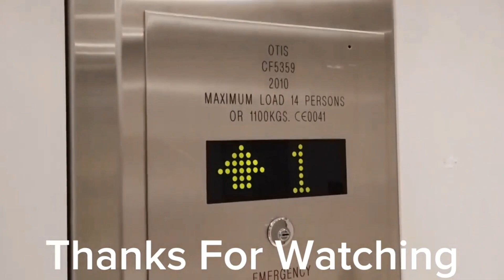Trains at Manningtree (23/9/23)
Trains:

11:12 Greater Anglia service from London Liverpool Street to Ipswich

11:28 Greater Anglia service from London Liverpool Street to Ipswich

11:32 Greater Anglia service from Ipswich to London Liverpool Street

11:51 Greater Anglia service from Ipswich to London Liverpool Street

11:55 Greater Anglia service from London Liverpool Street to Ipswich

12:02 Greater Anglia service from Ipswich to London Liverpool Street

12:14 Greater Anglia service from London Liverpool Street to Ipswich

12:26 Greater Anglia service from Ipswich to London Liverpool Street

12:28 Greater Anglia service from London Liverpool Street to Ipswich

12:51 Greater Anglia service from Ipswich to London Liverpool Street

12:55 Greater Anglia service from London Liverpool Street to Ipswich

13:02 Greater Anglia service from Ipswich to London Liverpool Street

13:12 Greater Anglia service from Ipswich to London Liverpool Street

13:28 Greater Anglia service from London Liverpool Street to Ipswich